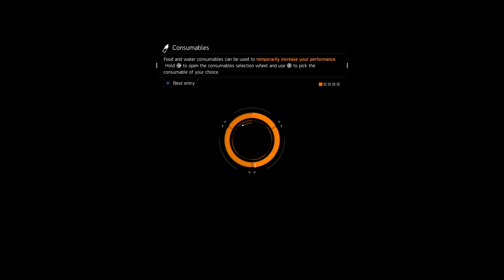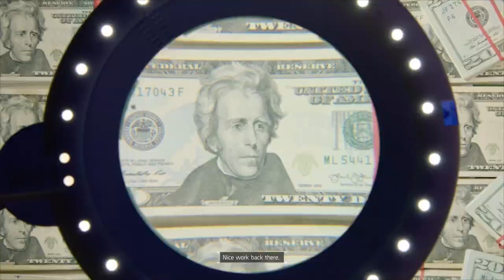Tom Clancy's The Division Day 2 The post office